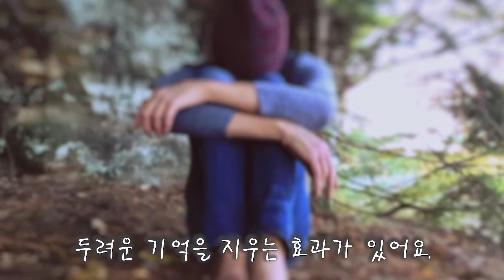강황, 터머릭 오해와 진실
그것이 먹고 싶다 #12 강황은 카레 맛이 아니다?! (강황 터머릭 맛과 효능, 부작용, 강황 요리)

카레맛의 정체는?
강황은 인도에서만 쓴다?
강황의 효능은?
강황의 부작용은?
강황 요리는?